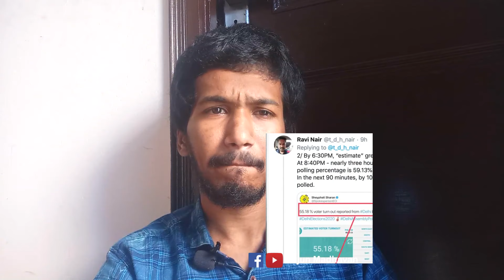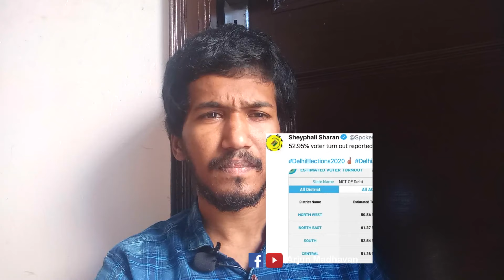ഡൽഹി തിരഞ്ഞെടുപ്പിൽ തട്ടിപ്പെന്ന് സുനിതാ ദേവദാസ് തട്ടിപ്പുകാരി സുനിതയെന്ന്സോഷ്യൽ മീഡിയ|ArjunMadhavan